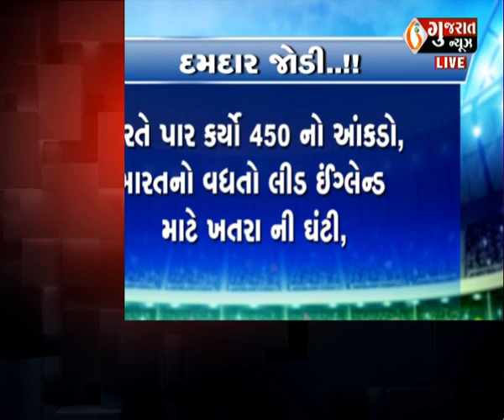Playground - દમદાર જોડી...!!! પર વિશેષ ચર્ચા । playground Sport। Gujaratnews